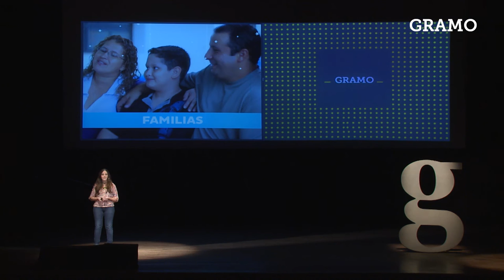Gramo / Vicky Cabrera / Jugar y Jugarse Por La Vida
Para los niños con enfermedades graves, la infancia es en realidad una vida de adultos. Campuka, el “Campamento de las Risas”, viene a cambiar esto.

Facilitadora de aprendizaje experiencial por la AIAE y coach ontológica, Vicki es socia y directora de Arapacha desde los 19 años, proyecto que inicia en el 2003 y se convierte en pocos  años en una empresa referente en el mercado de desarrollo de personas y equipos humanos en Paraguay, trabajando con colegios, organizaciones y empresas de todo el país.

A partir del año 2012 comienza su formación en Recreación Terapéutica siendo parte de la red de Serious Fun Children´s Network, recibiendo formación en Bator Tabor, Hungría y Barrestown Camp, Irlanda, donde es además voluntaria en campamentos con familias. Como resultado de este camino de formación desarrolla a través de Arapacha el programa social Campuka, un ciclo de campamentos para niños con enfermedades serias de todo el país.

El programa crece rápidamente convirtiendose en una organzación social de la cual es hoy Presidenta, trabajando en programas de recreación terapéutica sirviendo a niños y familias de tres hospitales nacionales: Instituto de Previsión Social, Instituto Nacional del Cáncer y Centro Materno Infantil del Hospital de Clínicas. Es facilitadora para los programas de Outdoor Training, Eventos Corporativos, Adventure Based Learning y Talleres en la Empresa de Arapacha, desafiando a las personas y los equipos a cambiar sus maneras de pensar a través del juego.